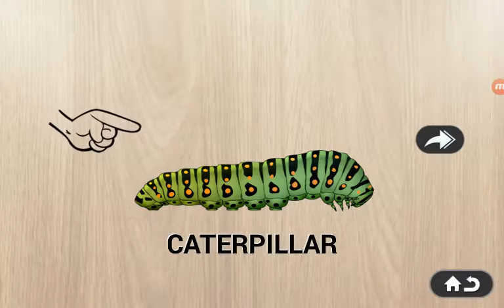ABC Song for Kids - 384 Puzzles ep 4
384 Puzzles for Preschool Kids English Episodes 4